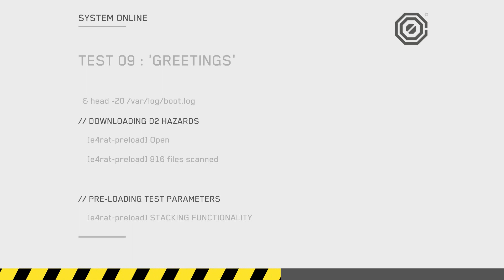death squared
box puzzle